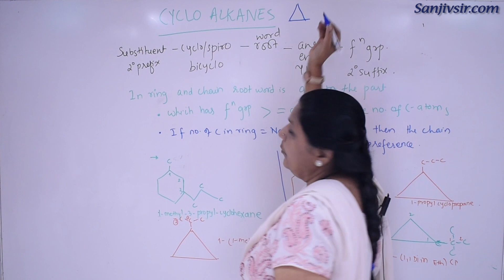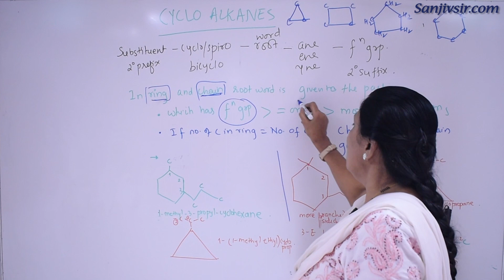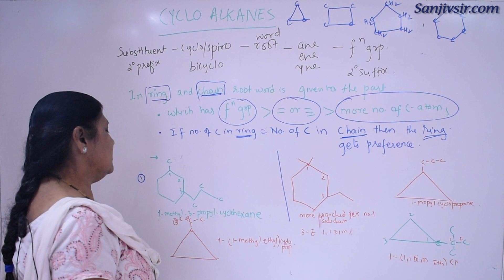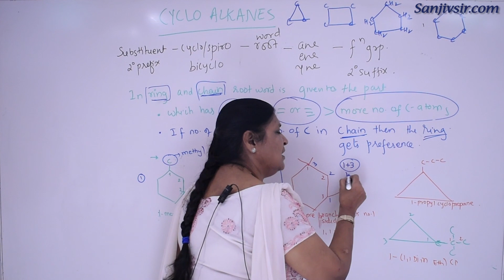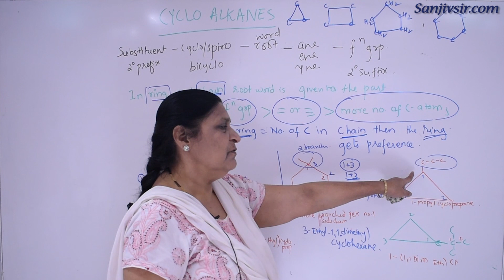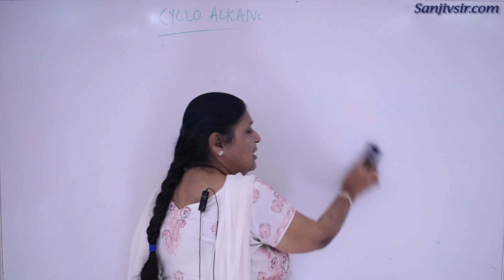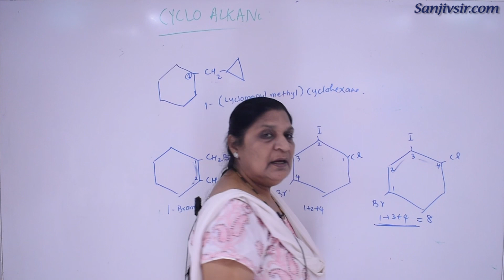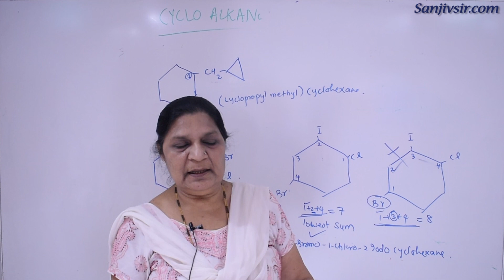IUPAC Nomenclature - CYCLO ALKANES -CLASS 11th CHEMISTRY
IUPAC Nomenclature - CYCLOALKANES Completely explained by Anuradha ma'am CBSE11th- CHEMISTRY